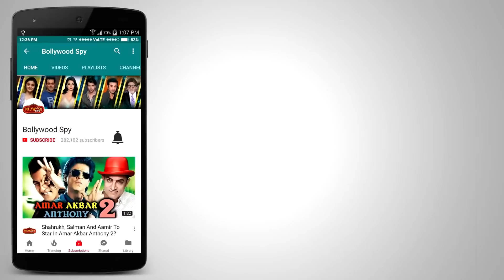Tiger Zinda Hai TRAILER की 5 खास बाते - Salman Khan, Katrina Kaif